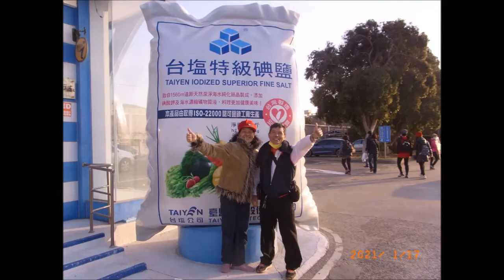舞之群：苗栗通宵遊-相片1100117